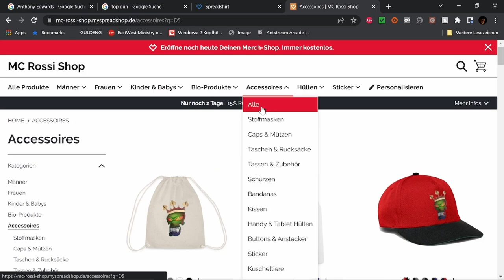Best of Twitch Januar 23 W 2 V 3